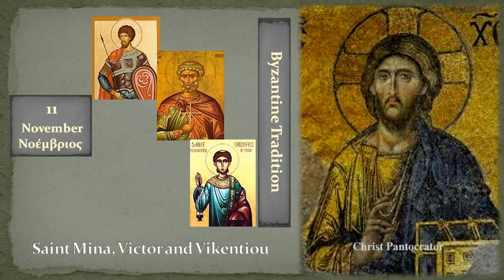11b Άγ Μηνά, Βίκτωρος και Βικεντίου Saint Mina, Victor and Vikentiou